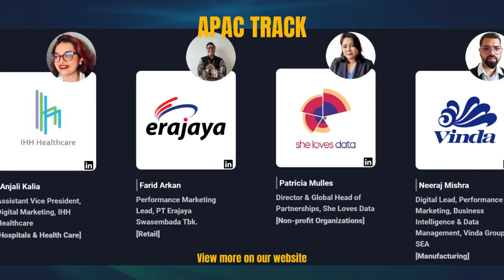The Global Virtual MarTech Exchange Summit 2023 | Speaker Trailer | EP2